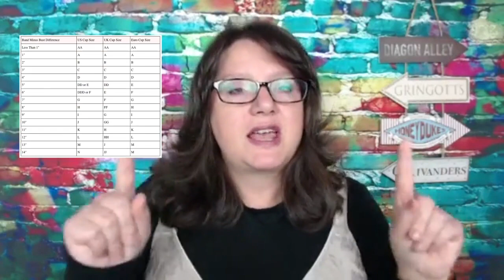Find the Right Bra Size for Curvy Women - How to Measure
How to find the right bra size for curvy women. Fitting bras for plus sizes isn't easy. We've all worn bras that didn't fit. They're uncomfortable and unflattering. In this video, I share how to measure your bra size. I even share how to fit a bra for the shape of your breasts. (Yes, there are different shapes!) I also suggest brands of bras for your plus size shape.

Watch my video to find out how to measure bra size and how plus size women can be confident in their looks when they find the right bra.

RECOMMENDED VIDEOS

Prime Wardrobe Try Before You Buy

**Best Bras for Large Breasts**
Panache (and Cleo by Panache)

Elomi (larger band sizes, starting at 34)

Cacique (larger band sizes, starting at 36)

What shape are your breasts?

If you find my videos helpful, sign up for my email newsletter

MORE RESOURCES

Can't find the exact item you want? Check POSHMARK

CONNECT

I'm a big fan of Amazon, and many of my links lead to on Amazon. I am a participant in the Amazon Services LLC Associates Program, an affiliate advertising program designed to provide a means for me to earn fees by linking to Amazon.com and related sites. Read more in my privacy policy.